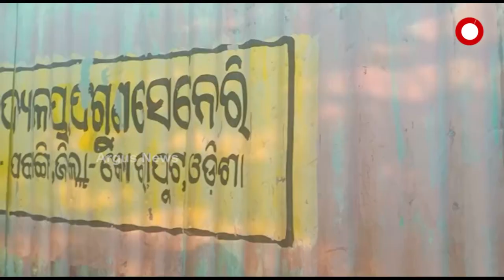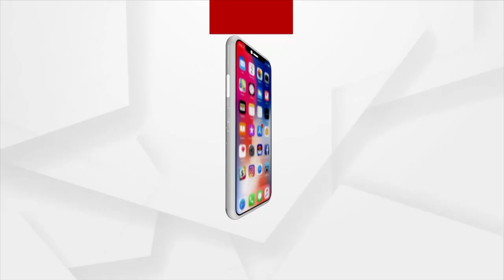Andhra Pradesh Vexed Kotia Village's Voting Ends Succesfully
ଆନ୍ଧ୍ର ଭୋଟ୍ ବର୍ଜନ ଚକ୍ରାନ୍ତ ଭଣ୍ଡୁର
ଭୋଟ ଦେଲେ ବିବାଦୀୟ କୋଟିଆ ।  ଆନ୍ଧ୍ର କରିଥିବା ଷଡଯନ୍ତ୍ର ଫେଲ । ବିବାଦୀୟ କୋଟିୟା ପଞ୍ଚାୟତର ସମସ୍ତ ଗ୍ରାମ ବୁଥ ଭୋଟରସ ଭୋଟ ମତଦାନ ଦେଇଚନ୍ତି ।